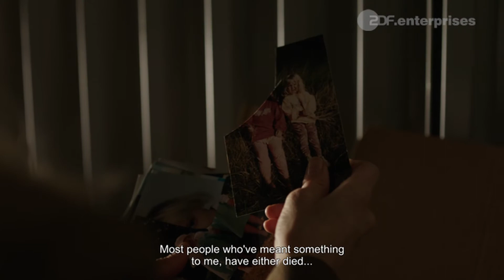Most (Bron / Broen) - trailer 4. série